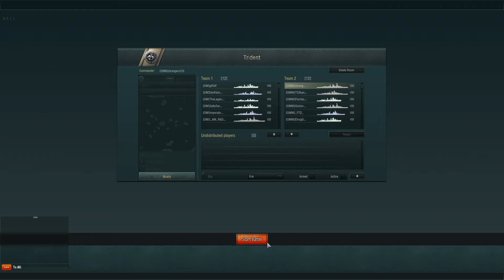[KotS] OMNI vs OM Trident game 2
I will be uploading some of these original recordings "as is" from some of the King of the Seas, and other tournaments over the next week ish. a bit

And yes, I'm playing with Ashigara (lewd lul...)

Why?
1) Im a weeb
2) The reason I keep the same song on loop is because
-1) I like the damned song, lemme be a weeb damnit!11!
-2) Gives me predictability. I know whats coming, always
-3) I find it helps with sorting out comms mentally

Whats up with the messy comms?
Everyone in the team recognises each others voices by now. We've played enough with each other for this.
We also have the strategy defined well before the games and everyone has been told how to react to expected situations, leaving comms for battle-chat and reacting to what we didn't expect.

Players know which side of the map people should be, and since we recognise the voices, we also recognise where  stuff is coming from.

This works for us, has worked for a year and we intent to keep it working.